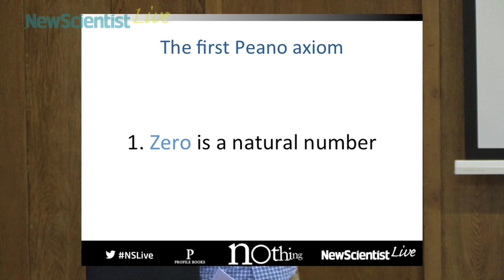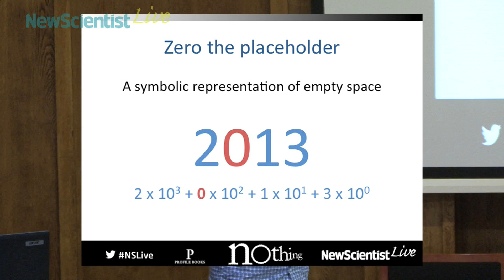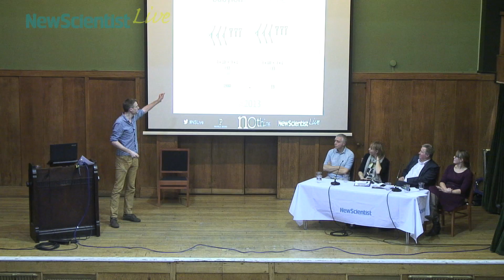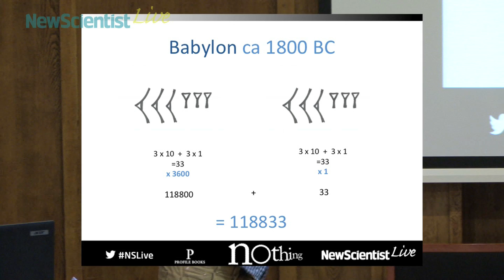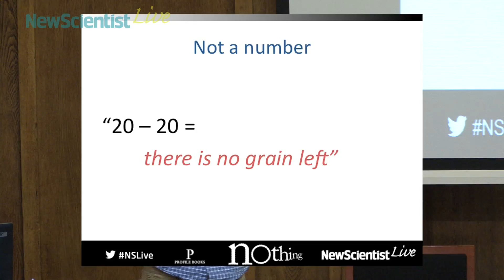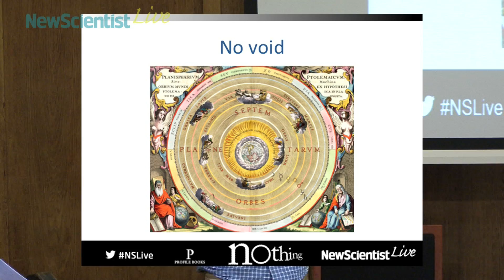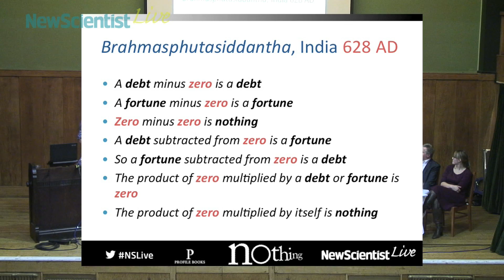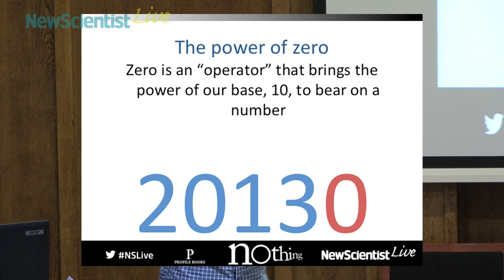Why maths would be nothing without zero - Richard Webb full talk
Mathematics would be nowhere without nothing. Richard Webb explains just how much zero matters -- ever tried dividing MCDXL by XII? -- taking us on a journey that begins in ancient Babylonia.

This talk took place at New Scientist's Nothing event at Conway Hall, London, on 13 November 2013.

To find out more about this and other New Scientist events,